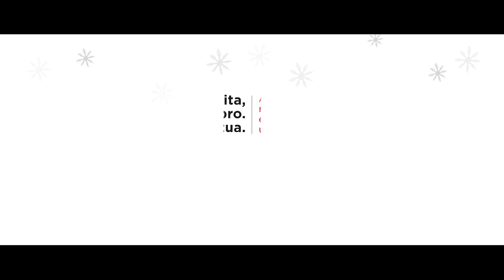Condividiunlibro: Stefano, 7 anni, racconta "Il Pinguino Verde"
Scopri tutte le emozioni di chi ha raccontato il suo libro preferito e condividi anche tu una parte della tua vita.